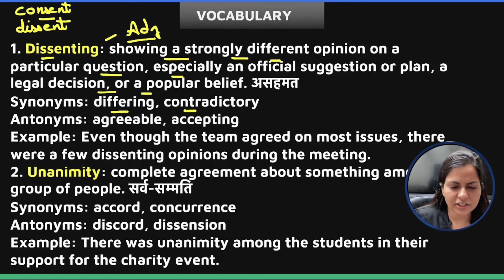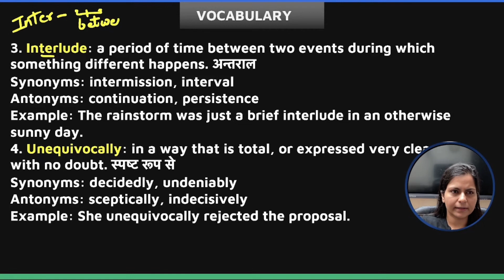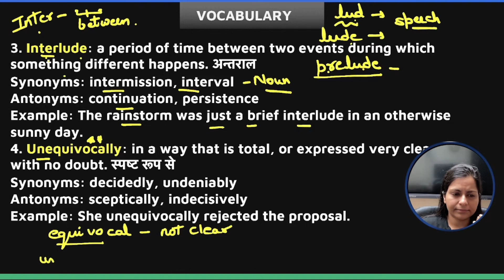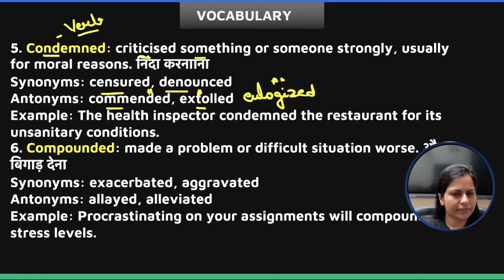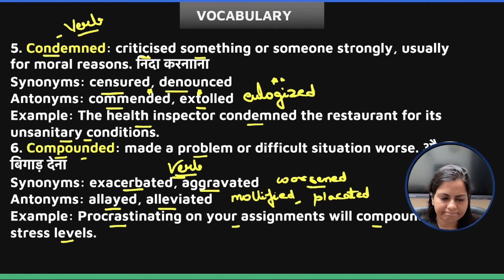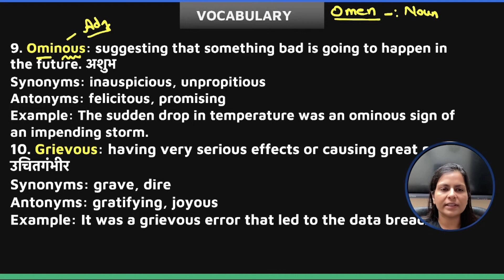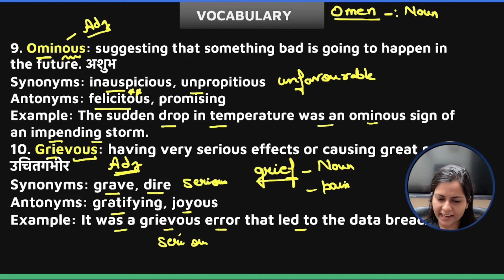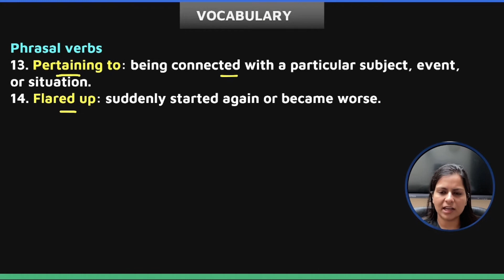Daily the Hindu vocabulary by Nimisha mam